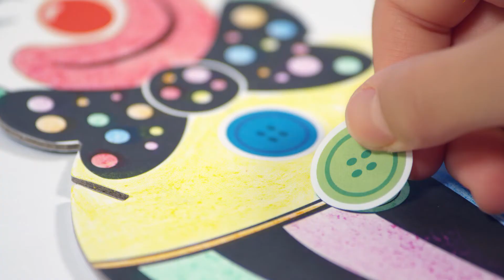MAPED CREATIV M907005 CIRKUS SET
– Napravite sami i obojite svoj cirkus sa klovnom i šatorom!
– Originalna zabava za decu na rođendanima i u igraonicama.
– Preporučeno za decu stariju od 2 godine.
– Zanimljiva 3D kompozicija sa ručno bojenim i sklopljenim igračkama.
– Set sadrži: 1 plastični kofer, 6 voštanih bojica, 100 stikera, 1 poster cirkusa i 1 kartonski klovn.